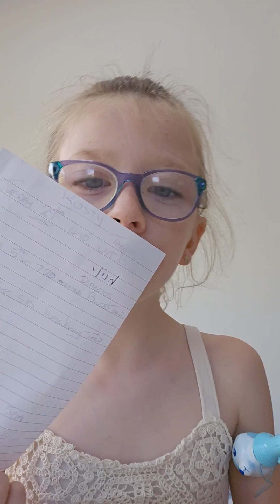22 August 2023